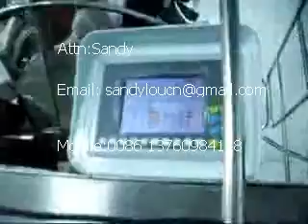frozen dumpling packing machine10heads weigher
Attn: Sandy
skype:sandyloucn
TAICHUAN PACKAGING  MACHINERY